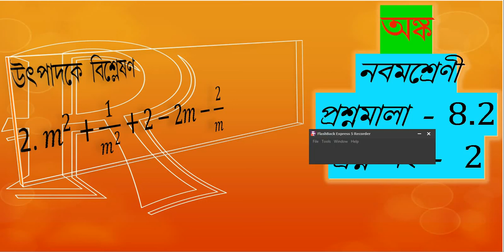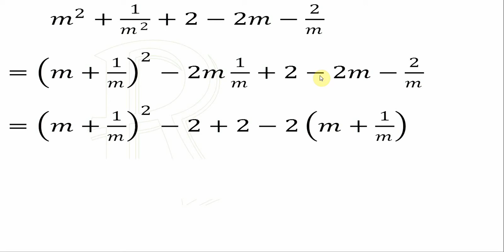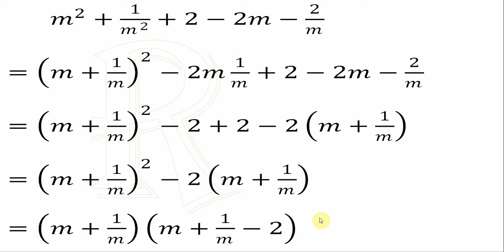Math Class- IX, Ex – 8.2, Q.no – 2